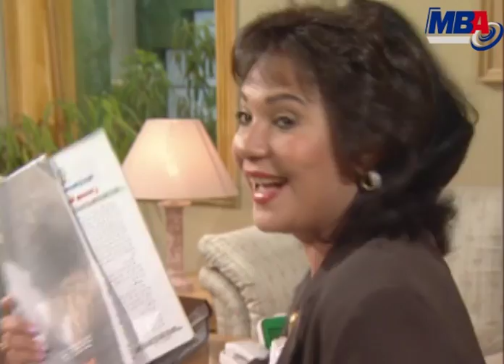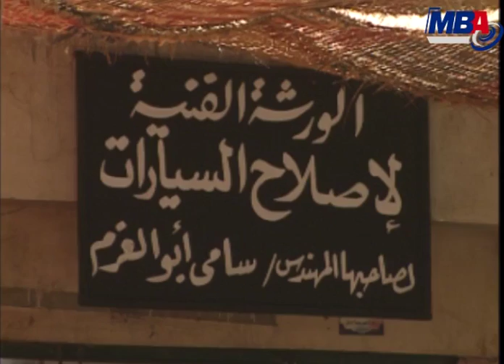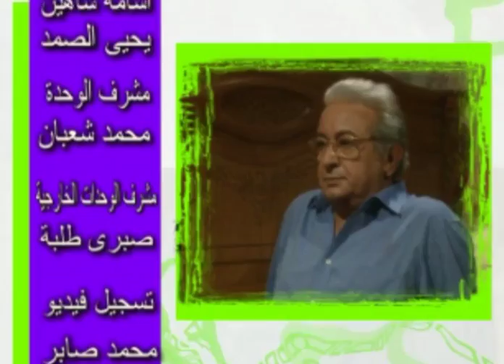3esh Aymak Series - 08 / مسلسل عيش ايامك - الحلقه الثامنه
مسلسل عيش ايامك تدور أحداث المسلسل حول أسرة تتكون من الزوج والزوجة وثلاثة أبناء بنتين وولد وتقع المشكلة أن الزوج يعيش حياة روتينيةمع أسرته ويعيش مرحلة منتصف العمر فيبدأعلى عمل تغير حياتة الروتين
المسلسل من انتاج : شركة MBA
بطولة : نور الشريف .عبله كامل .مني عبدالغني . عماد رشاد . عايده رياض عبدالله فرغلي . انعام سلوسه . محمود الجندي طلعت زكريا